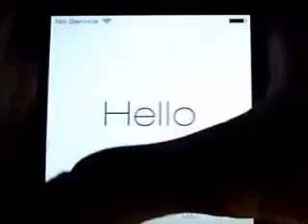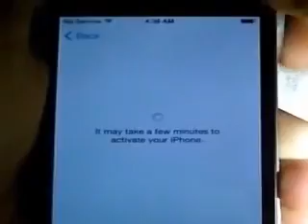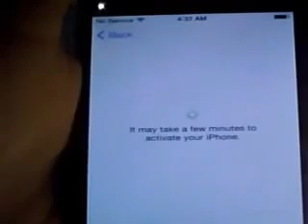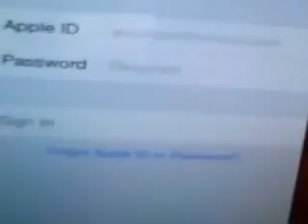How to Unlock Icloud (iPhone 4/5/6) Just in Few Mins.